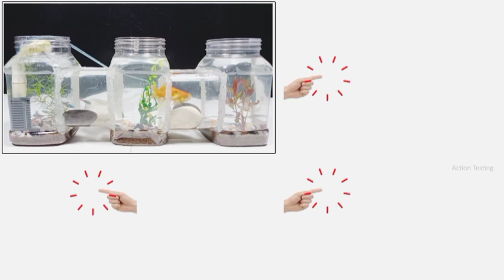fish aqurium ... making at home